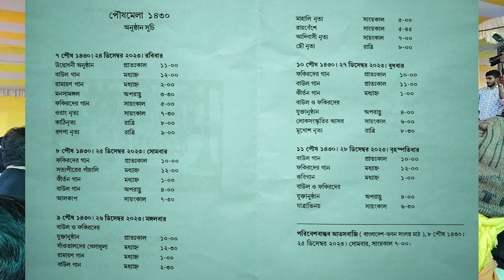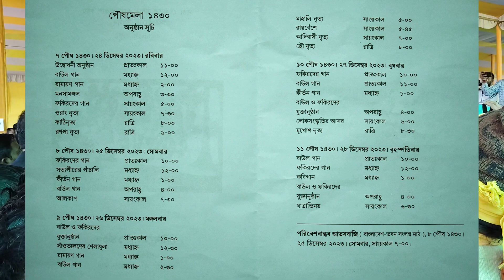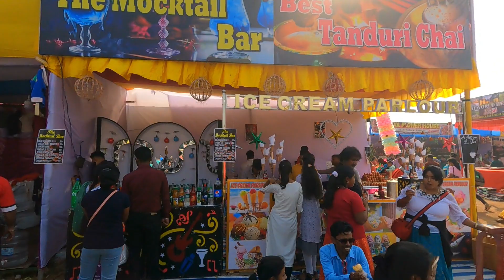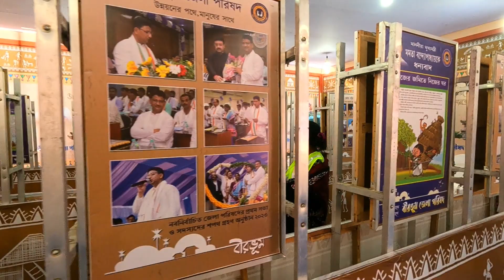শান্তিনিকেতন পৌষ মেলা ২০২৩ I Bolpur Santiniketan Poush Mela 2023 I Poush Mela 2023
Timings: 10.00 a.m - 10.00 p.m
Date: 24th Dec - 28th Dec, 2023
Place: Biswabharati Math, Bolpur